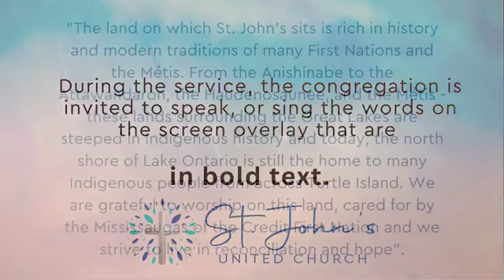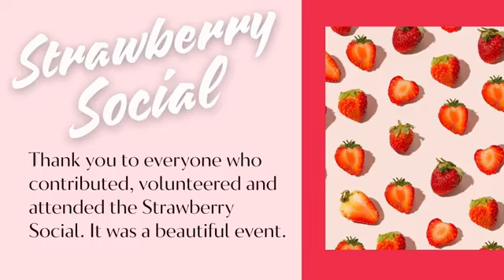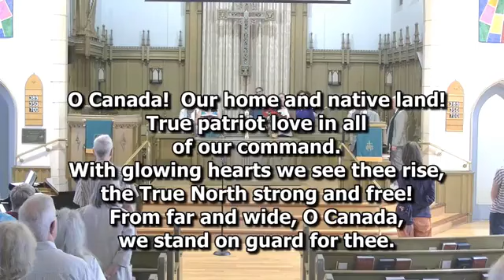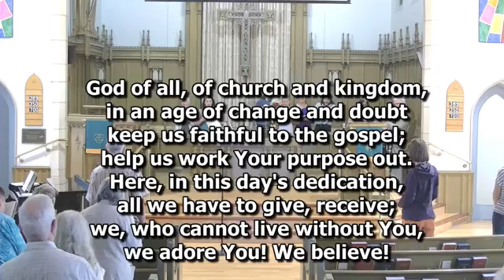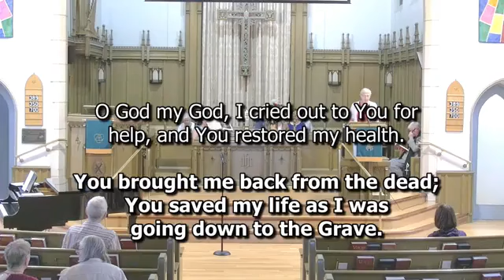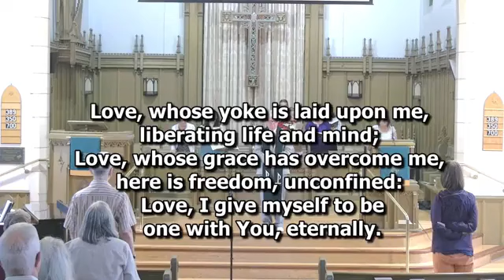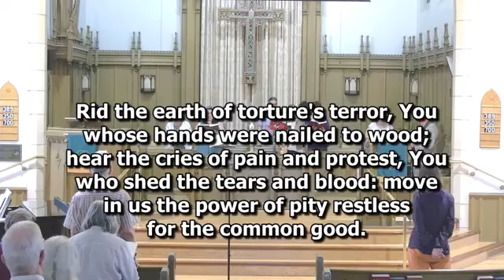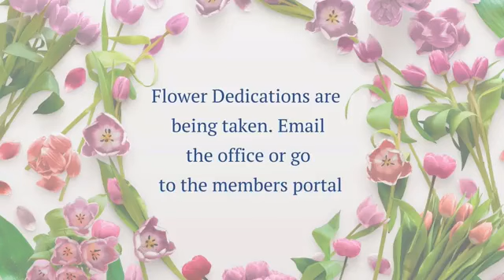Worship Sunday June 30, 2024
Guest: Reverend Mervyn Russell